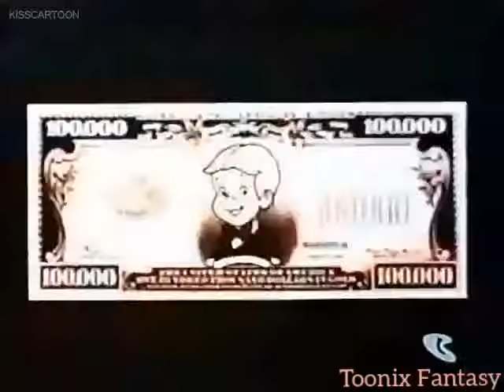Richie rich episode 1